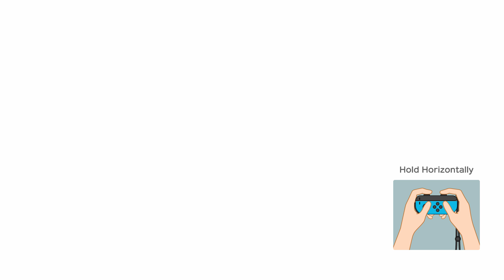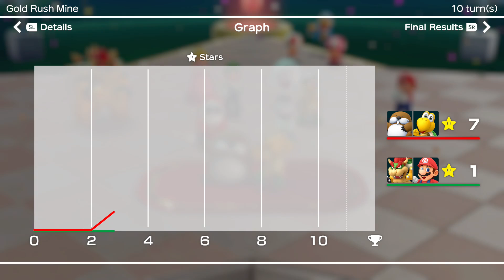Super Mario Party Partner Party #29 Gold Rush Mine Monty Mole & Koopa Troopa vs Bowser & Mario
Super Mario Party Partner Party Gold Rush Mine Monty Mole & Koopa Troopa vs Bowser & Mario Gameplay